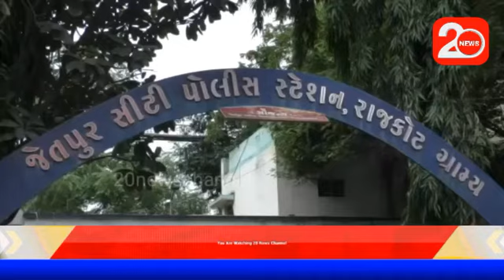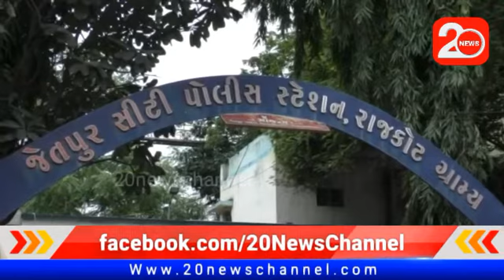બાઈકની લોન લઇ છેતરપિંડી કરતા યુવાનને ૧૭ બાઈકો સાથે ઝડપી પાડતી પોલીસ